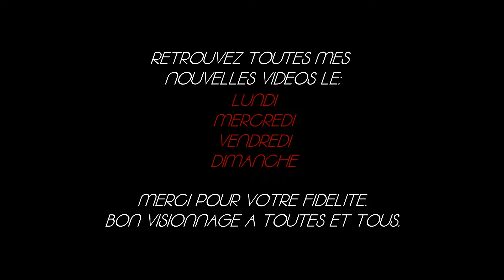ICARUS #18 - Banc d'usinage et compagnie - Let's play fr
Une nouvelle saison sur Icarus...Une saison ou je vais prendre plus mon temps et où j'espère moins galérer que sur la saison 1.